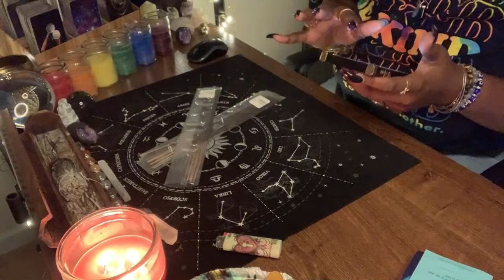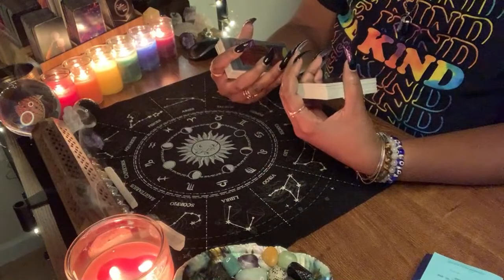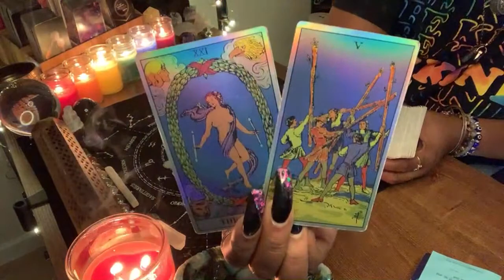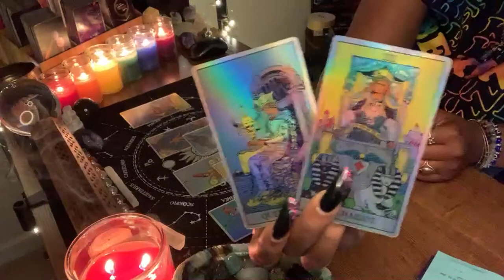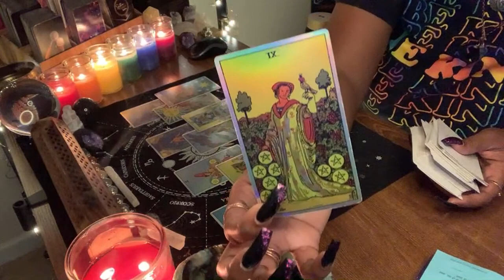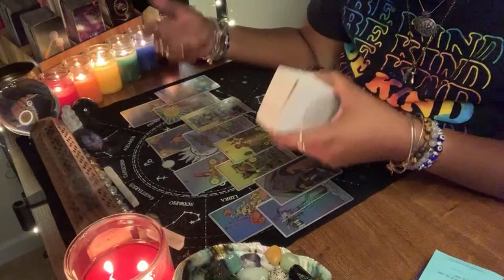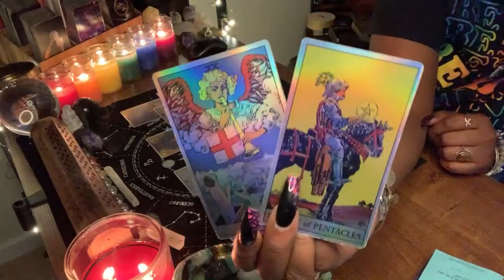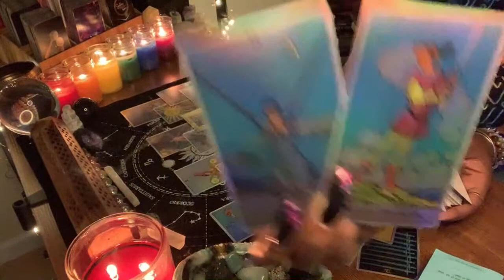THE EXPLOSION (Figurative) 🤯💥 Don’t Be Scared, Be Prepared 🧿 BECOMING UNREACHABLE 🗣🚫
1. COLLECTIVE READING💫
2. General Reading - GO WITH WHAT YOU KNOW!!!
3. Timeless Reading - Energy Is Fluid

🚨✅FLASH SALE INSTRUCTIONS::PERSONAL READINGS::ONE(1) QUESTION ONLY✅🚨
4. BE SURE TO INCLUDE ONE (1) QUESTION ONLY

***FAILURE TO FOLLOW THE ABOVE DIRECTIONS WILL PREVENT DELIVERY OF YOUR READING AND CONVERT YOUR PAYMENT TO A DONATION. THANK YOU FOR YOUR PATIENCE & SUPPORT!!***

🚨WISH LIST🚨